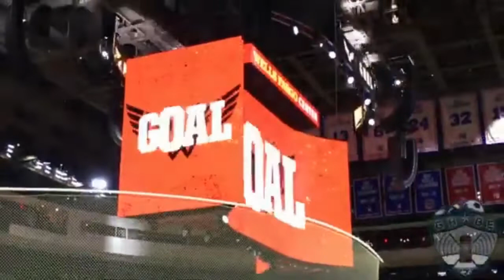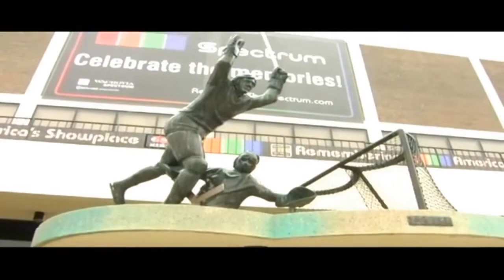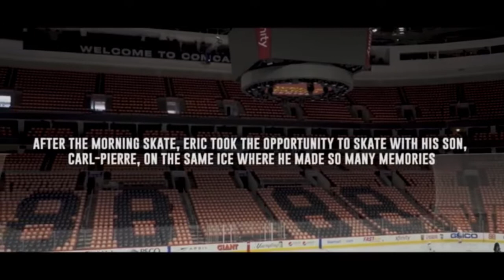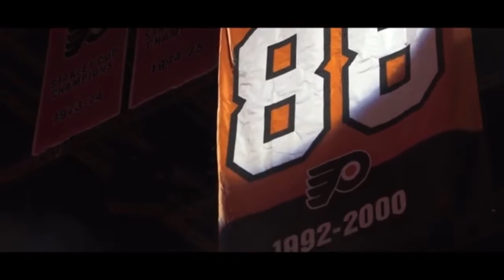Classic Flyers theater with Timmy Flyersguy Episode 109 Remembering Eric Lindros